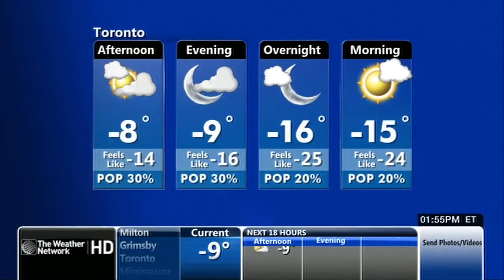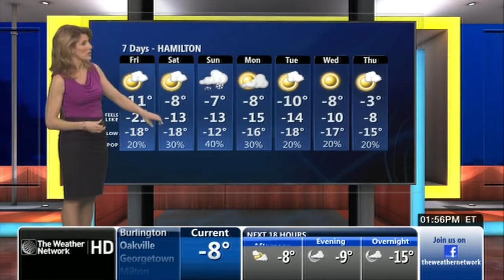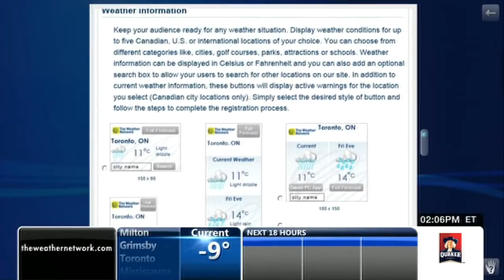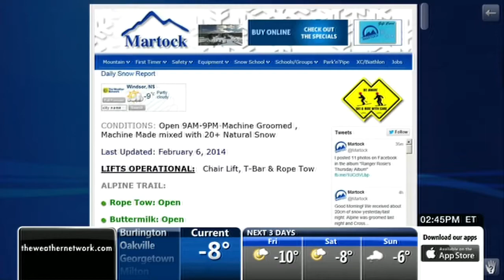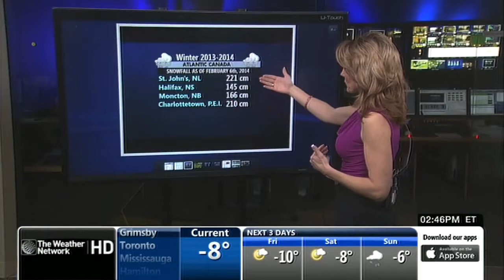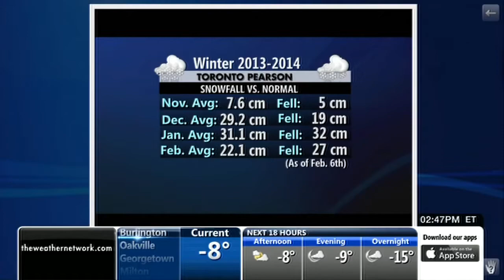TWN SP 02/06/2014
Watch in HD. Thanks to all of those who have contacted me recently, I'm working on some new vids for everyone to enjoy. Got a request?